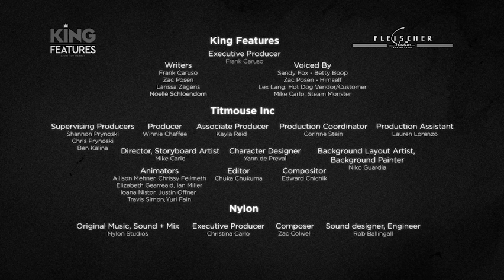Betty Boop | MAC Cosmetics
Sagaz, pícara, segura…

La increíble Betty Boop ha transcendido durante décadas consiguiendo miles de seguidores por todo el mundo.

Ahora, M·A·C y Zac Posen recuerdan a este icono memorable con un Lipstick inspirado en el tradicional rojo de sus labios.